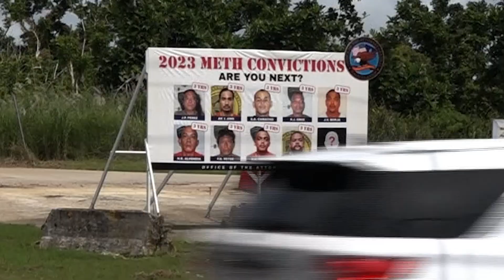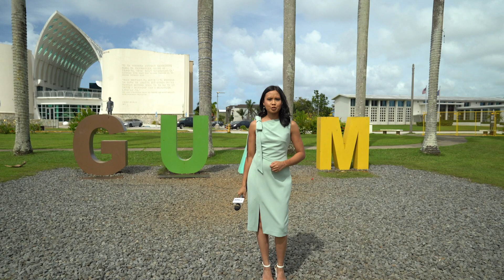KUAM News promo - November 2023